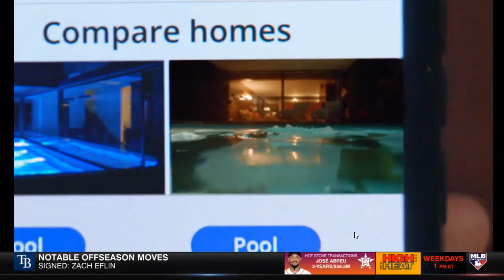ZILLOW Action 23 01 2023 02 07 51